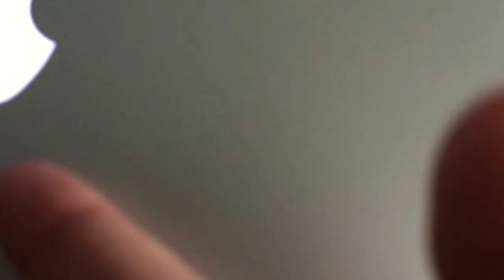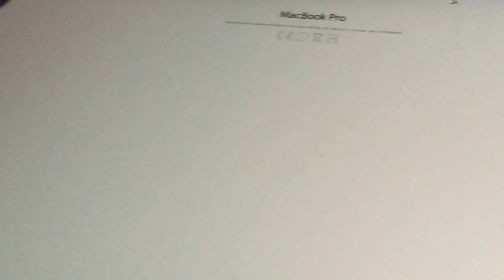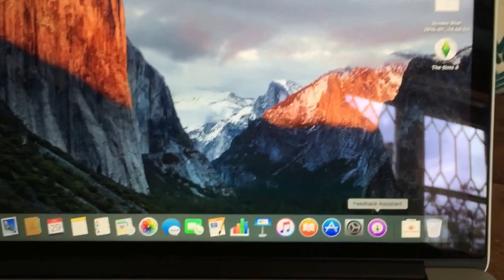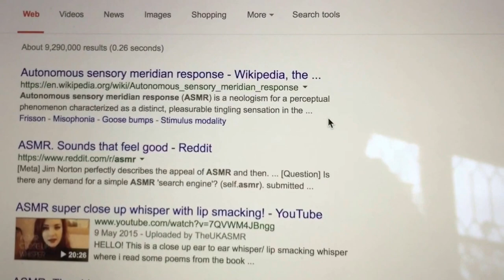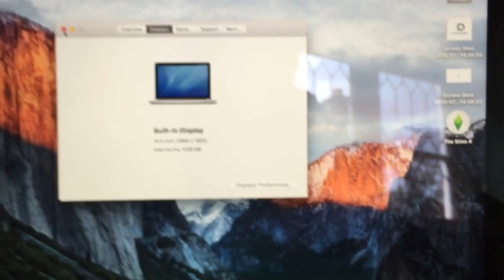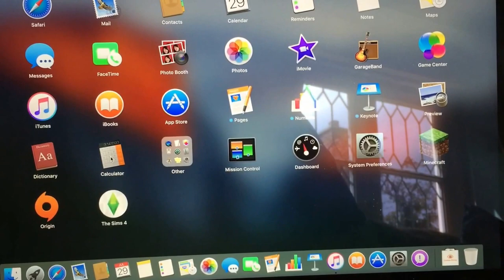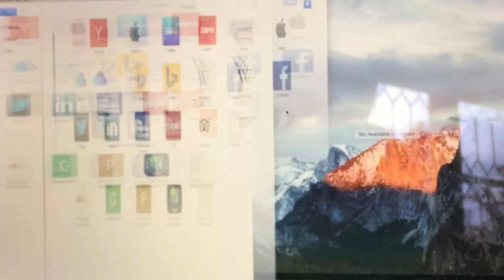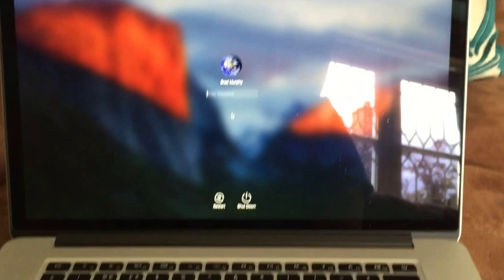Apple MacBook Pro Review [ ASMR ]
An ASMR review of my 2015 MacBook Pro Retina Display.

Specs Of My MacBook:

15-inch MacBook Pro with Retina display
2.5GHz Quad-core Intel Core i7, Turbo Boost up to 3.7GHz
16GB 1600MHz DDR3L SDRAM
512GB PCIe-based Flash Storage
Intel Iris Pro Graphics + AMD Radeon R9 M370X with 2GB GDDR5 memory
Backlit Keyboard (British) & User's Guide (English)
Accessory Kit